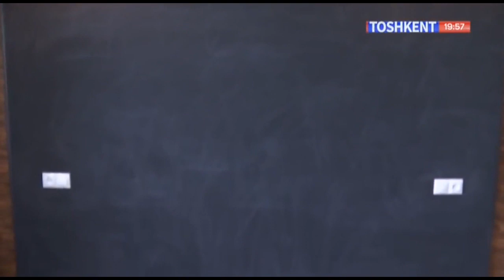Xayrli bo`lsin | Шахноза Қобилова хамон ўзига уй қидирмоқда [14.12.2019]